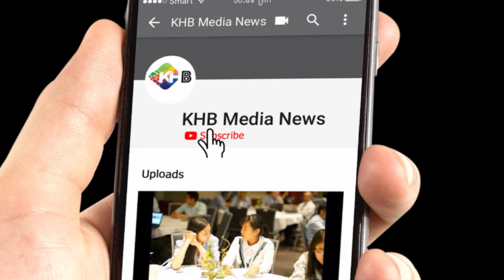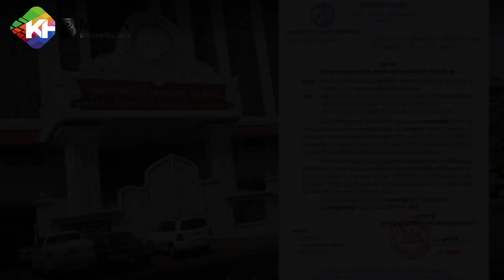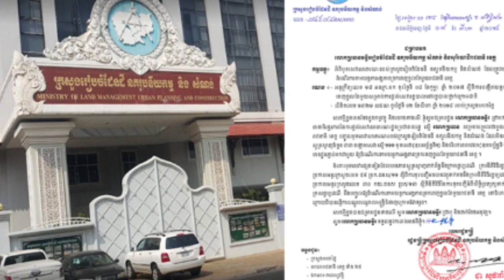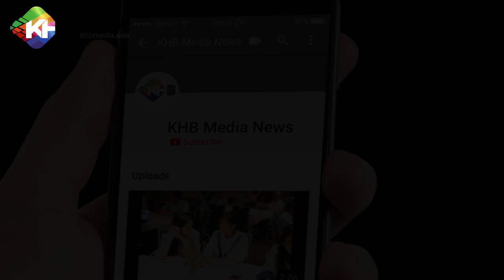និតិវិធីស្នើសុំលិខិតអនុញ្ញាតសាងសង់មានផ្ទៃក្រឡាក្រោម ៥០០ ម៉េត្រការ៉េ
ដូចដែលលោកអ្នកបានជ្រាបរួចមកហើយថា លិខិតអនុញ្ញាតសាងសង់គឺជាលិខិតដែលមានលក្ខណៈគតិយុត្ត​​ ដែលបង្ហាញពីភាពស្របច្បាប់នៃការងារសាងសង់សំណង់។ គោលគំនិតនៃការចេញលិខិតអនុញ្ញាតសាងសង់ គឺដើម្បីធានាសុខមាលភាពនៃសំណង់ និង សុវត្ថិភាពសាធារណៈ ព្រមទាំងដើម្បីការពារដីធ្លីសាធារណៈចាំបាច់ សម្រាប់ ធានាដល់ដំណើរការរៀបចំទីក្រុងឲ្យបានល្អប្រសើរ។ រាល់ការសាងសង់សំណង់ថ្មីក្នុងទីក្រុង និង ទីប្រជុំជន រាល់ការសាងសង់ឡើងវិញជាថ្មី ការពង្រីក និង ការសង់បន្ថែមពីលើអគារដែលមានស្រាប់ និង រាល់ការប្តូរទ្រង់ទ្រាយអគារដែលមានស្រាប់ តម្រូវឲ្យមានលិខិតអនុញ្ញាត​សាងសង់ជាមុន...
ទស្សនាវីដេអូផ្សេងៗទៀត៖